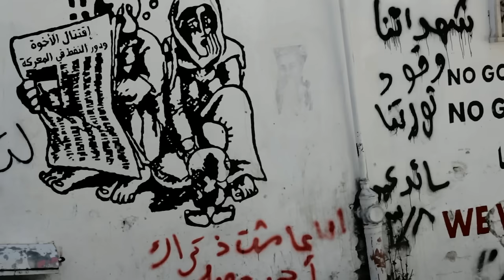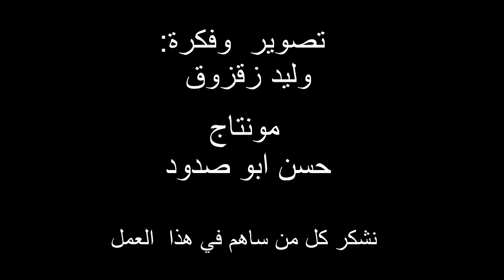الحق سلاحي مخيم الدهيشه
تصوير: وليد زقزوق
بيت لحم مخيم الدهيشه
مونتاج حسن ابوصدود
تمثيل :
محمد الصوس
كرمل ابو عكر
شادي رمضان
فرح ابو فضه
محمد زواهره
براء زهران